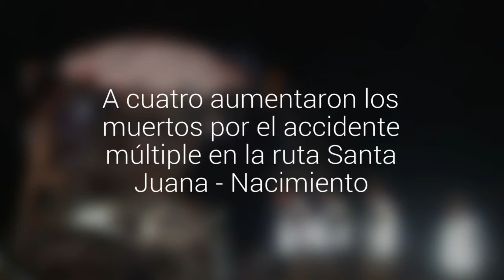A cuatro aumentaron los muertos por el accidente múltiple en la ruta Santa Juana - Nacimiento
El choque involucró a dos camiones y a un vehículo menor. Personal de Bomberos trabajó en el rescate de los cuerpos que quedaron atrapados.